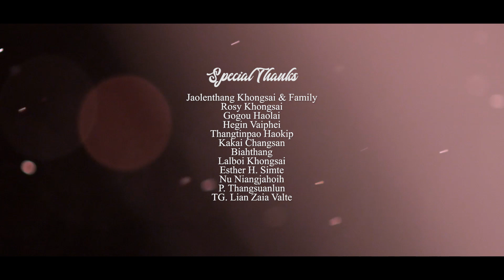ZUIVAI ZUIVAI | H. Hauminlian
Composer | Rev. Robert Lowry
Record: Green Studio
Videographer & Editor: Lunboi Khongsai
Processed at: Choichoi Studio Leimakhong